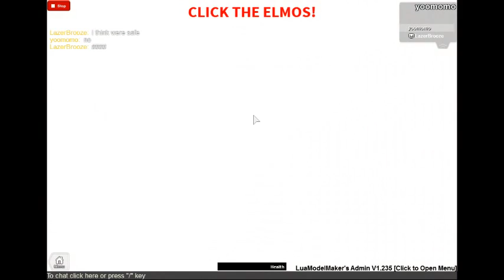elmo maddnes roblox